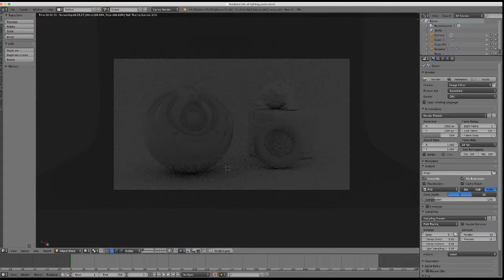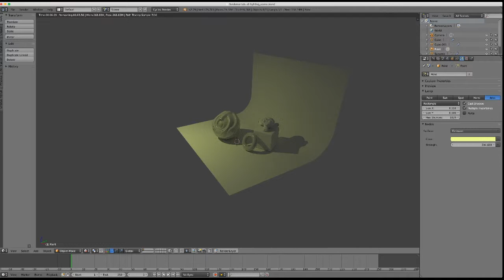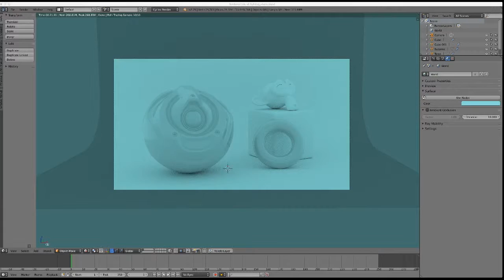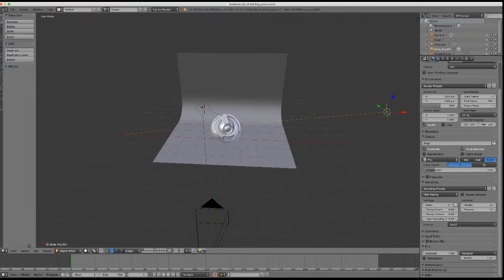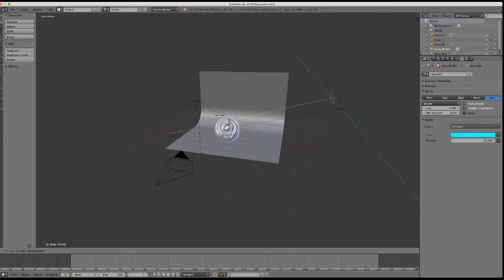From Zero To Animator - Day 60 Blender Lighting (Record 8x)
Tutorial and Model from CGcookie